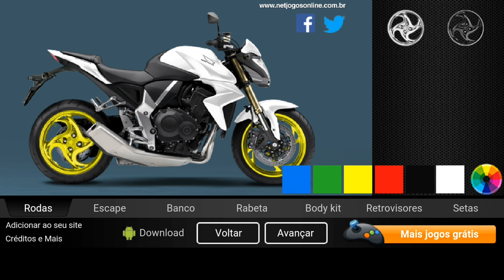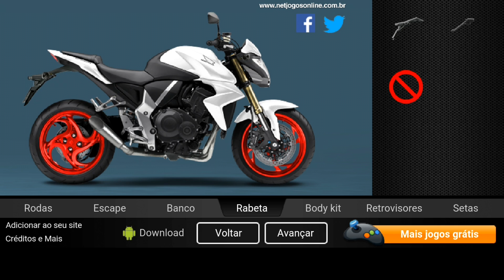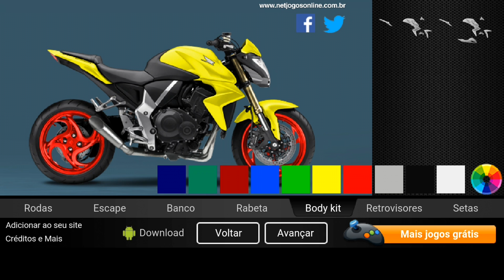MODIFICANDO UMA CB1000R NO SIMULADOR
- GAMEPLAY DE HOJE É UM SIMULADOR PARA ANDROID, TUNING CB100R, DA PRA MODICAR MUITA COISA NO JOGO E DEIXA A CB1000R COM A SUA CARA.

-- ASSISTA TAMBÉM --
- PILOTANDO UMA MOTO 0KM SEM PLACA

══  ME MANDEM PRESENTES  ══

CEP: 50020970
RECIFE PE

RECIPE PE